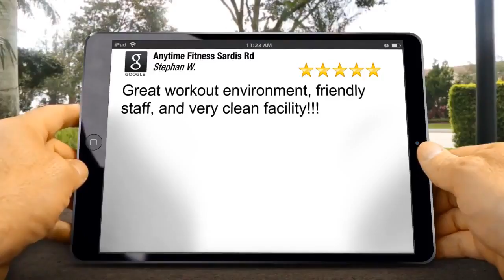Anytime Fitness Sardis Rd Review Rowing Machines Charlotte NC 28270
Anytime Fitness Sardis Rd Charlotte reviews
5 Star Rating

Great workout environment, friendly staff, and very clean facility!!!
Stephan West

Anytime Fitness Sardis Rd
1636 Sardis Rd N #160
Charlotte NC
28270